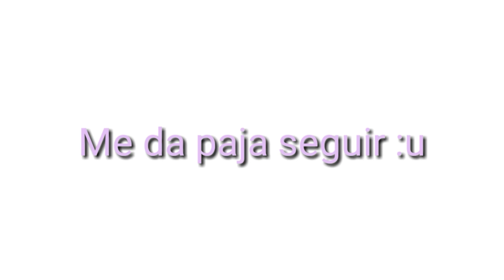Sponge Alpha: Memorable Collections // Credits link in description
Announcement Sponge Alpha isn't going to return (like I said the story is finished and so as Anchor's) but a similar story has been revealed and should be something interesting to see 👀

and this YouTuber who I think deserves a special mention (he gave me the idea of this video!)